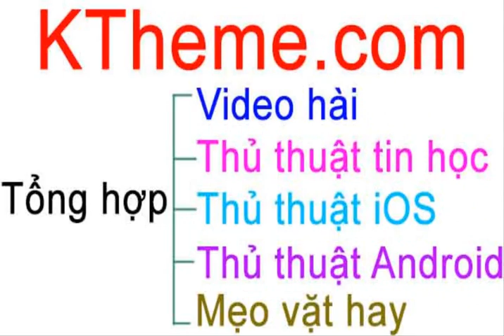Mất 10 phút mỗi ngày nhưng trẻ hơn 10 năm - Take 10 minutes a day, but 10 years younger